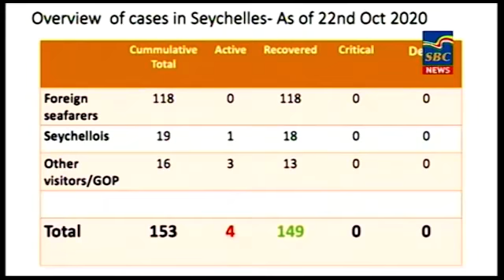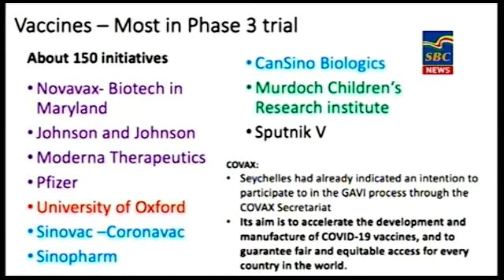7 p.m News 22-10-2020